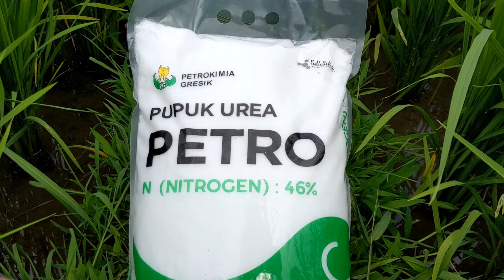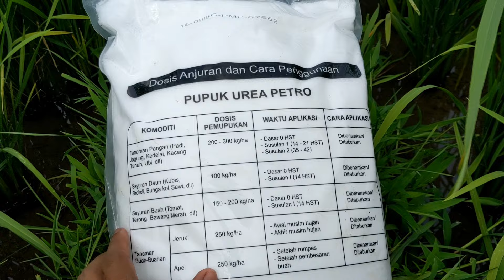Pemupukan Susulan Ke Dua Menggunakan Pupuk Non Subsidi❗Pupuknya Apa Saja ?